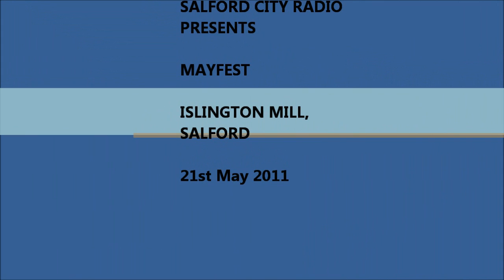Frog In The Wall - Living on a Toaster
SALFORD CITY RADIO PRESENTS MAYFEST

ISLINGTON MILL, SALFORD

21st May 2011